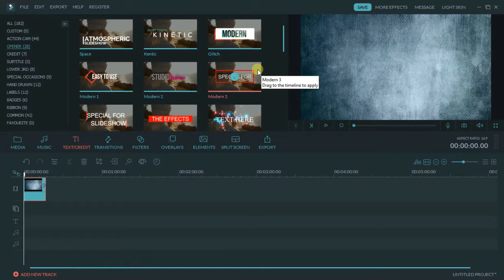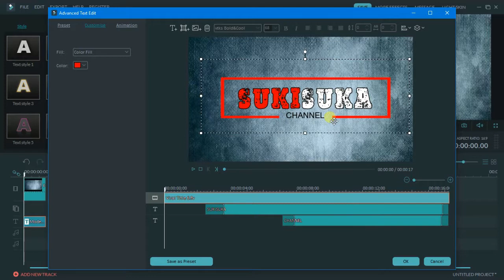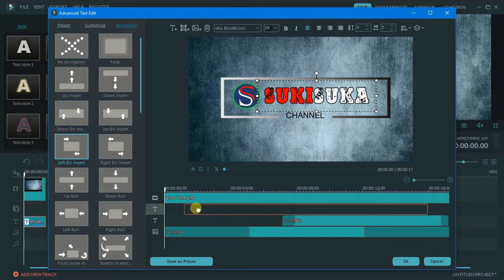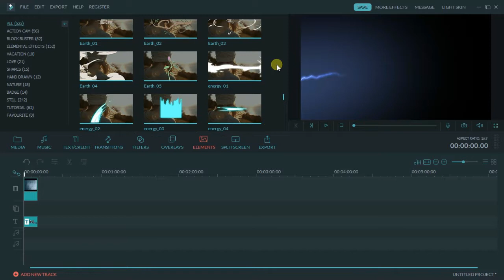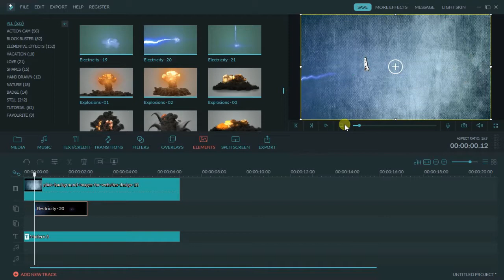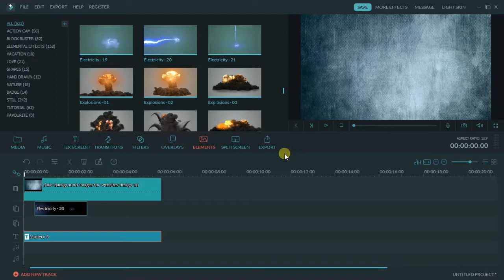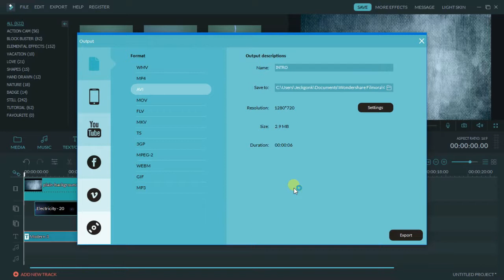Cara Membuat INTRO YOUTUBE Menggunakan Wodershare filmora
Membuat INTRO YOUTUBE  Menggunakan  Wodershare filmora

Di video berikut ini saya coba  membuat  tutorial sederhana  Intro untuk Pembuka YouTube menggunakan wondershare filmora , untuk lebih jelasnya simak video singkat berikut ini
Terimakasih...